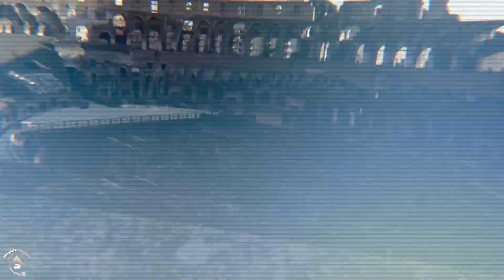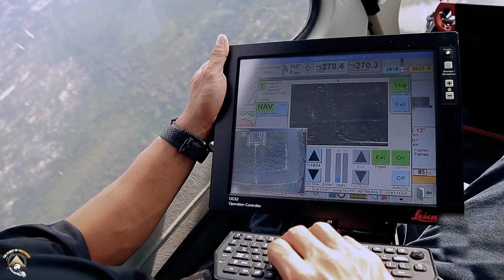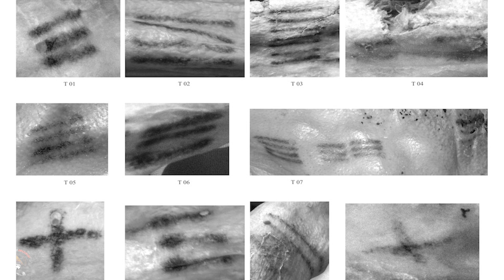Ancient Ruins Uncovered TERRIFYING Secrets!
Bone-Chilling Secrets Unearthed From 6 Terrifying Ancient Ruins! 💀 Archaeologists uncovered spine-tingling mysteries that will alter your reality FOREVER!

We're revealing the creepy truths hiding within Machu Picchu's ancient walls - ritual sacrifices and ghostly inhabitants harbour chilling tales! 👻 What did scientists dig up in Angkor Wat that shook them to the core? ⚡️

Don't watch alone! Our countdown lifts the lid on the colosseum's violent past - can you handle the gruesome gladiator secrets? 🩸 Deep in icy depths, a frozen body hid disturbing clues to ancient civilizations...🧊

Prepare for our scariest discoveries yet! Descend into the darkest secrets of these creepy ruins as we reveal their terrifying transformations throughout history...🔎 Watch until the END - an ancient trap is set to spring on the living who dare enter!

Their petrifying past will leave you sleeping with one eye open...😨

Chapters:
00:00 Introduction
00:50 Machu Picchu
02:50 The Colosseum- Italy
04:39 Tikal- Guatemala
06:31 Angkor Wat- Cambodia
07:51 The Acropolis of Athens
09:11 Otzi the Iceman

1. The videos have no negative impact on the original works.
3. The videos are transformative in nature.
4. We use only the audio component and tiny pieces of video footage, only if it's necessary.